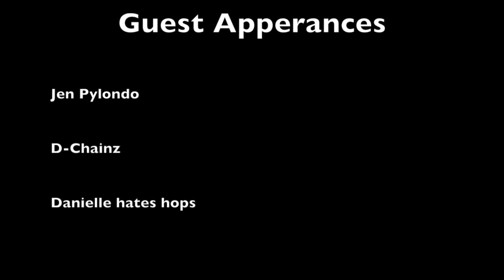Secret Meeting Ep 2 DTLA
The Team has a Secret Meeting in Downtown LA to visit the Intrude Exhibition. Three locations in downtown LA they traveled. Watch as they show art and get a lil tipsy at the same time.